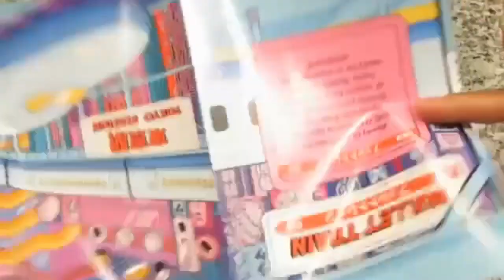Japan Crate - May 2023 - Bullet Train Crate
This is my first Japan Crate.  Received it in late May with lots of Japanese snacks.  I decided to give Japan Crate a try with the BOGO coupon that appeared on social media over a month ago. This month theme was the "Bullet Train" crate.  I really liked the box; I had lots of strawberry snacks.